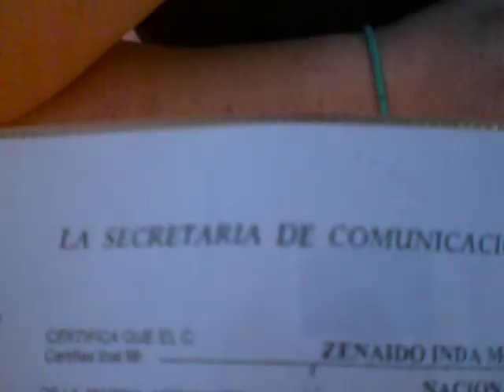los payasos buzos de san carlos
una tarde me dirigi al oxxo y me encontre con estos tipos que me hicieron la tarde , tambien aproveche de filmarlos para el omar sainz que se encuentra en el df dice que hay un chingo de locos en sanc arlos y que el tetacahui tiene iman para ellos cheken...